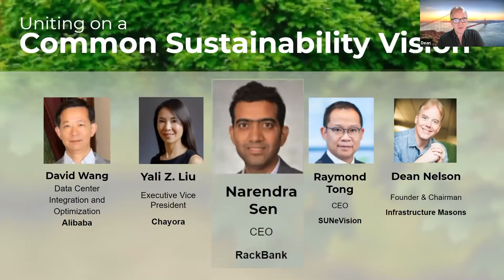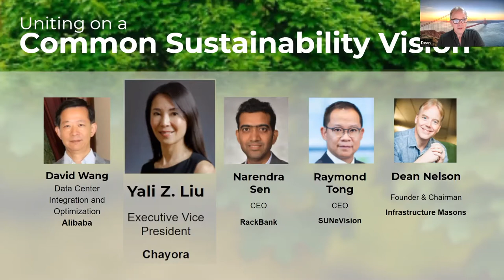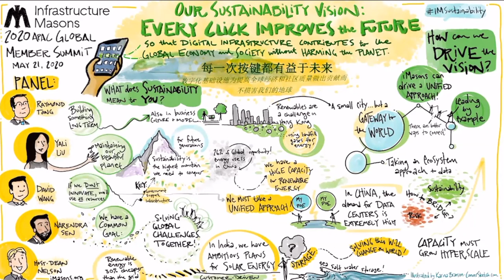iMasons APAC Summit I Every Click Improves the Future I Yali Liu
Chayora's EVP - Network & Strategy, Yali Liu joined the panel discussion “Every Click Improves the Future” in iMasons Summit APAC on 21 May 2020. She and other industry leaders from China, India and Hong Kong shared their insights on sustainability. Check the video for more insights.